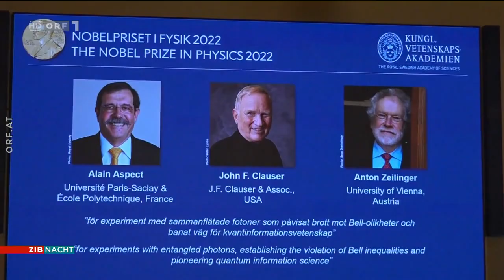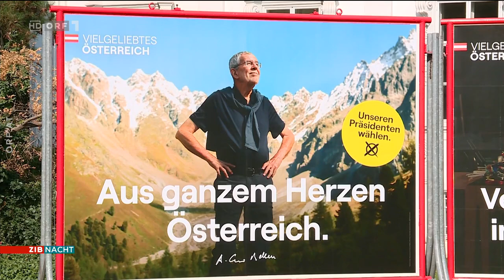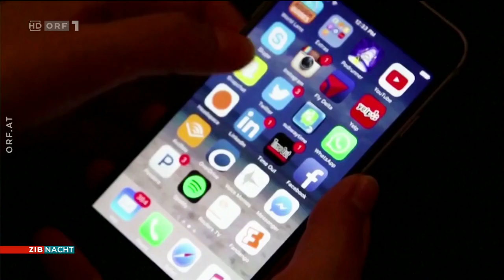2022-10-04 ZIB Nacht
===CHAPTER===
Signation | Headlines 00:00:00
Physiknobelpreis für Anton Zeilinger 00:00:35
Physiker Aigner über Quanten 00:02:03
Hofburg-Kandidaten: Amtsinhaber Van der Bellen 00:06:37
Politik-Berater Hofer zur Hofburg-Wahl 00:08:20
Regierung einigt sich bei Pensionserhöhungen 00:11:50
Jetzt doch: Musk kauft Twitter 00:12:53
Wetter 00:13:25